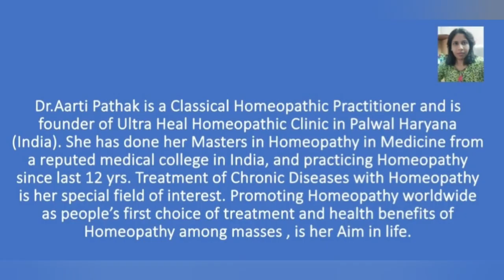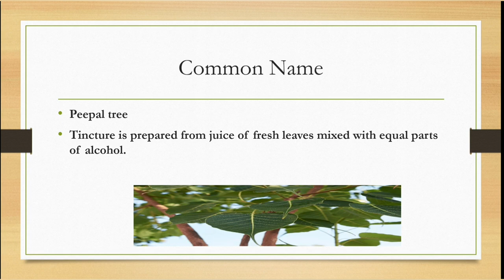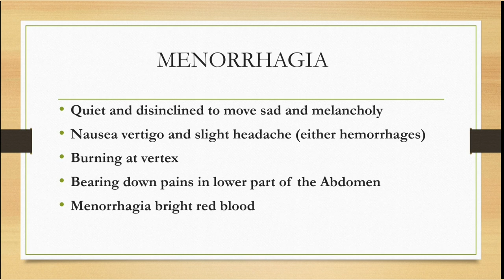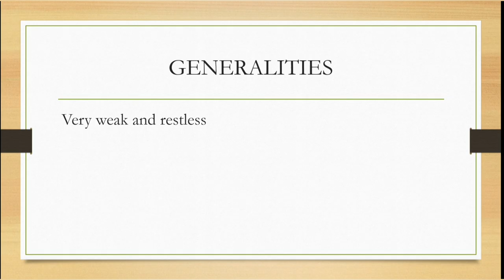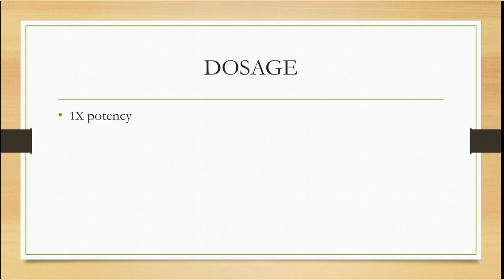Heavy Menstrual Bleeding Menorrhagia Homeopathic Medicine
Menorrhagia is heavy or prolonged menstrual bleeding. It can be related to a number of conditions. These include problems with the uterus, hormone problems, or other conditions. While heavy bleeding can make it tough to take part in normal daily life at times, there are treatments to help.

Homeopathic Medicines are effective in controlling all types of uterine bleeding,  for this Patients need to consult their Homeopathic Physician personally.

For Consultation and Appointments (Paid)

Ultra Heal Homeopathic Clinic
Palwal HR
DrAarti Pathak
BHMS MD (Hom)